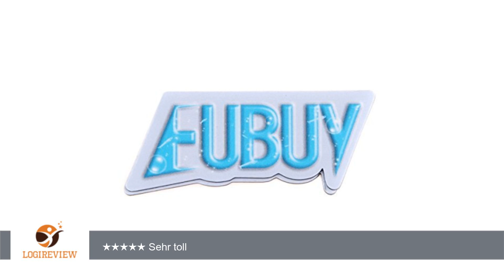TININNA 4 Paar Kinder Baby Streifen Gestreift Lange Fußball Socken Kniestrümpfe Fußballsocken für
Review über TININNA 4 Paar Kinder Baby Streifen Gestreift Lange Fußball Socken Kniestrümpfe Fußballsocken für Jungen Mädchen 4-5 Jahre alt
Hallo, hier
        Videoform.
        Dabei wurden
        zu vertonen.